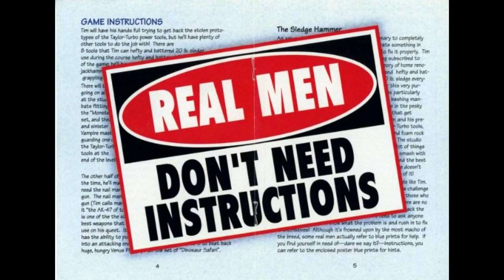Swing 'Em Ho - Animaniacs for SEGA Genesis (Part 4)